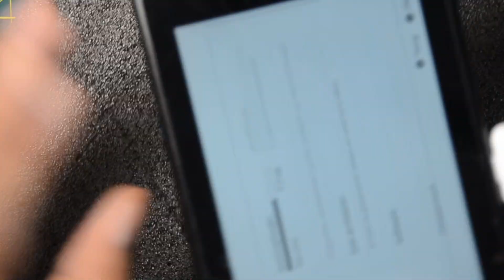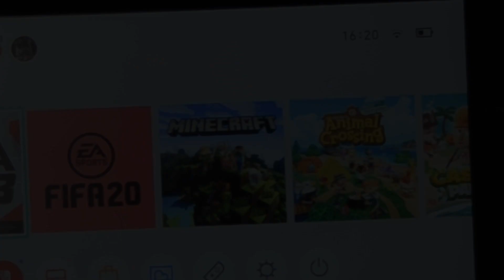Nintendo Switch Liquid Damage Diagnosis And Repair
I bought a no power Switch and initially it didn't actually look too bad but then there was major liquid damage that had to be cleaned up and it also needed an reflow and replacing IC's. Once that was done the Switch was back to working like it should... except the wifi wouldn't connect. Can i repair it?

00:00 - Intro
00:44 - Check USB-C port
01:24 - Console is not charging and no picture
01:36 - Disassembly
07:52 - Remove two foam pieces using hotair
08:13 - Remove game card reader
09:04 - Remove fan
09:54 - Remove motherboard
10:12 - Randomly checking for shorts
11:25 - Analyse /inspect motherboard
14:19 - Analyse /inspect game card reader
14:57 - Clean board with isopropyl alcohol
19:12 - Corrosion near WiFi IC
22:33 - Ultrasonic cleaning
23:05 - Heating the board to dry motherboard
23:12 - Reflowing the MAX IC, Audio IC, Anti-piracy IC
23:41 - Diode measurements in problem area's
23:51 - Temperature pin has a different diode reading
24:04 - Cracked Fuel Gauge IC
24:34 - Wifi is not working
25:10 - Replace a IC in the WiFi area
29:21 - Wifi is still not working
26:26 - Damaged capacitor
31:56 - No continuity between WiFi dataline traces and pads
32:43 - Damaged traces on the WiFi data lines
37:36 - Add soldermask
39:00 - Assemble console
41:53 - Console turns on
45:58 - Testing time!
46:12 - Wifi works!